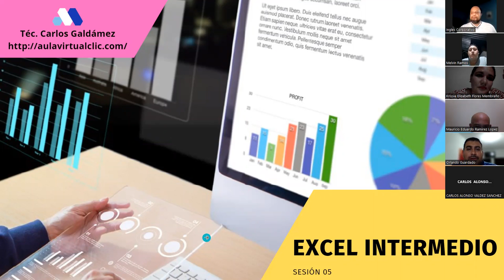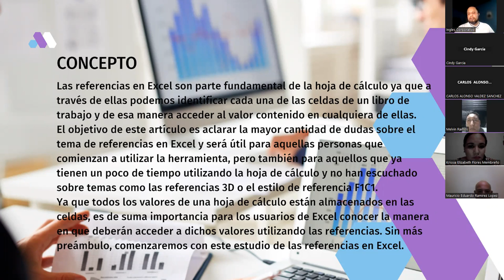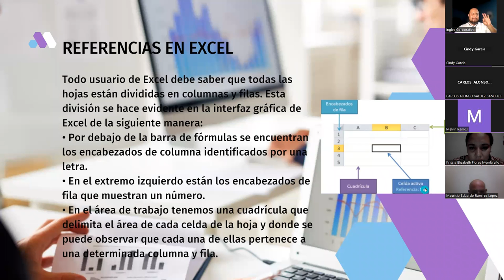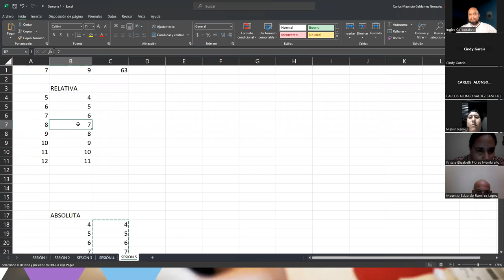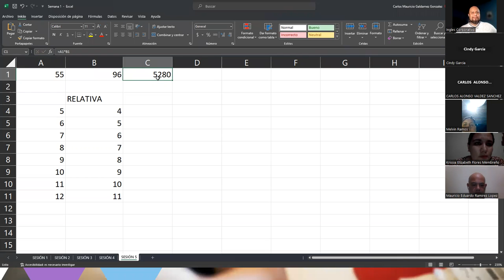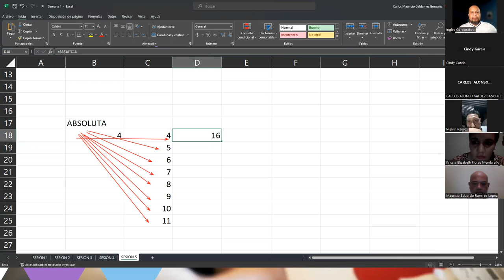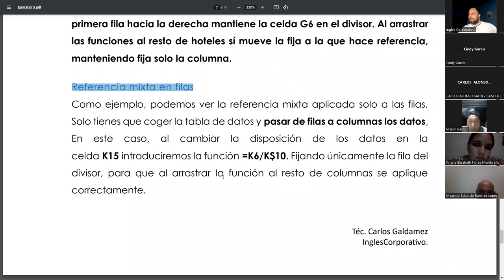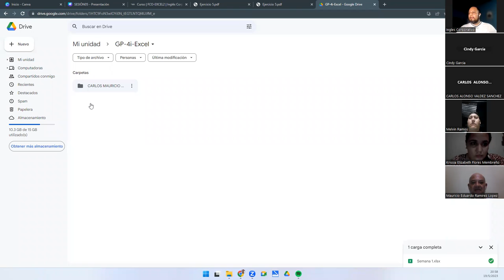Sesión 5-19-05-23-29811-8017-0025/2023-Galdámez-Referencias Relativas, Absolutas y Mixtas en Excel